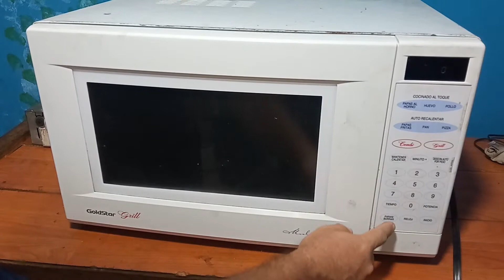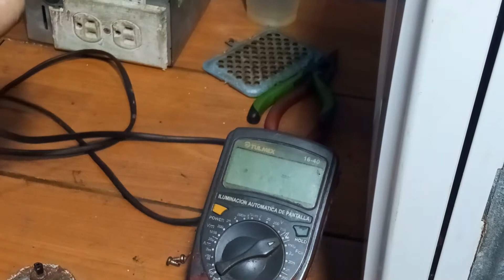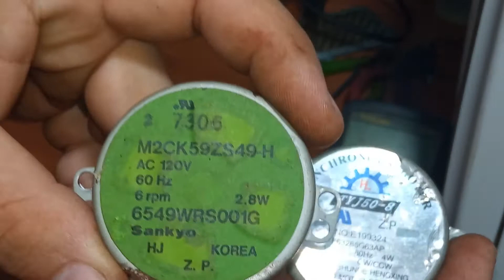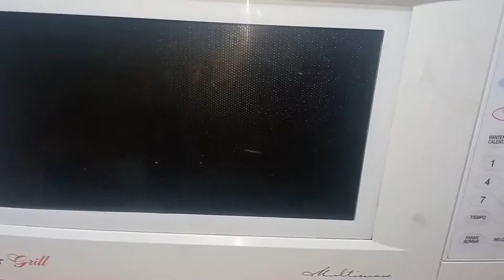como CAMBIAR motor de PLATO de MICROONDAS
cómo cambiar motor de plato de microondas, el plato giratorio de tu microondas no gira. No sabes por donde empezar a reparar tu mismo.

Tranquilo porque es bastante sencillo de arreglar y lo podemos hacer nosotros mismos.

En el siguiente video vamos a localizar el motor giratorio y vamos a comprobar los voltajes en continua en un tester, multimetro o polimetro como mas te guste.

Verifica los voltajes y cambia si es necesario la pieza para que tu plato vuelva a funcionar como siempre sin importar la marca.

Todas las marcas de microondas funcionan igual: Panasonic, Daewoo, Mabe, Samsung, LG, Bosch, Siemens, Whirlpool, Easy, Balay, Fagor, Electrolux, AEG, Zanussi, De-Dietrich, General Electric